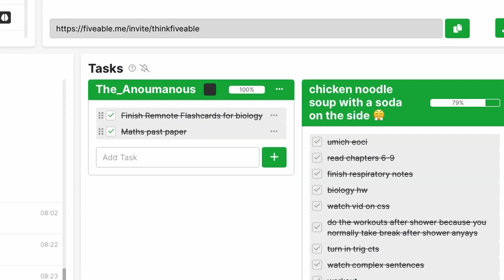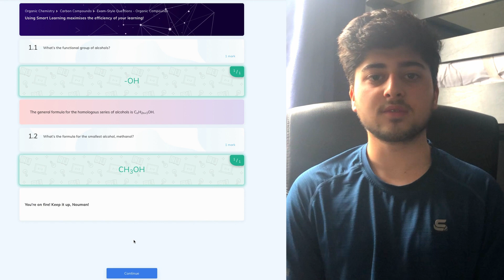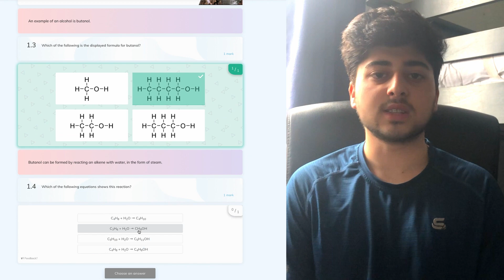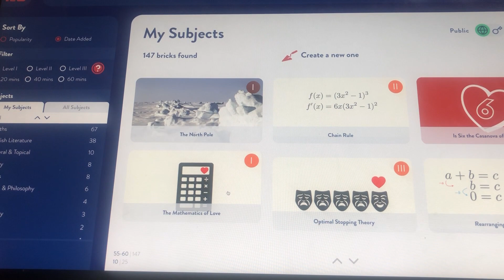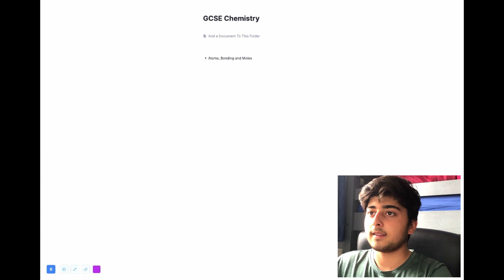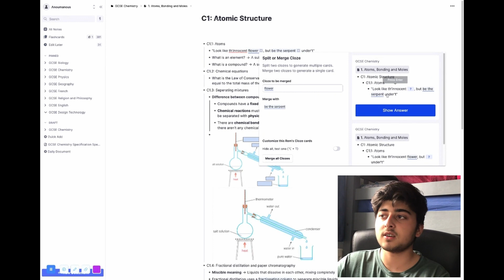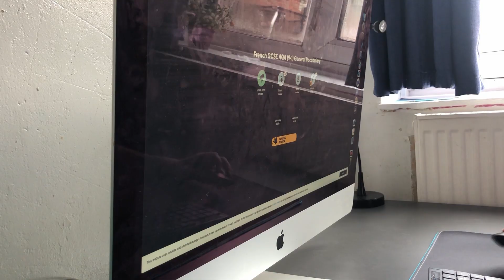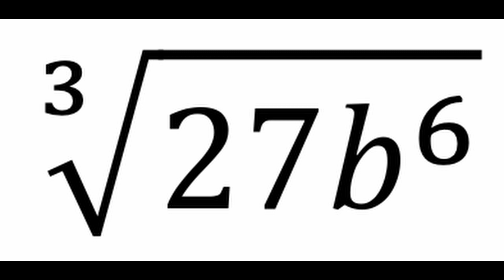BEST Revision Resources (sites/apps/channels) for GCSEs!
(Early users will get 200 brill automatically upon signing up, making it even easier to get cash rewards)

Timestamps:
00:00 - Intro

ALL THE REVISION RESOURCES:
Websites:

Apps:
EasyA
Duolingo
Quizlet (the app)
Memrise (the app)
QuoteMaster (For memorising English quotes)
RevisePal
Smartcards+ (like Anki but on phone, I used to use this in year 10 but switched to remnote)
Study Smarter (also a website, I used to originally use this in year 10)

(Why do all English teachers hate on Mr Bruff)
(P.S. If any of you guys see this, continue making videos, they're the reason for my motivation :D)

Sub count:  476 (so close!!)

GCSEs that I'm doing:
Maths [Edexcel] 🧮
French [AQA] 🇫🇷
Triple Science [AQA] 🧬  🧪  🔭
Geography [AQA] 🌏